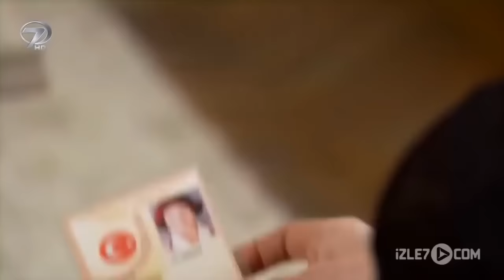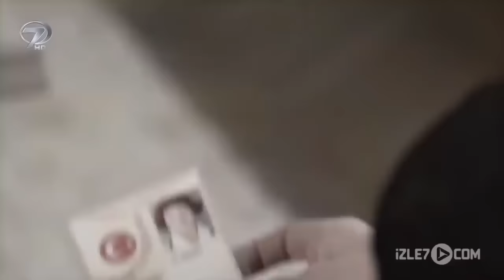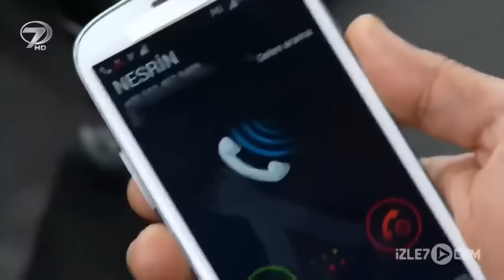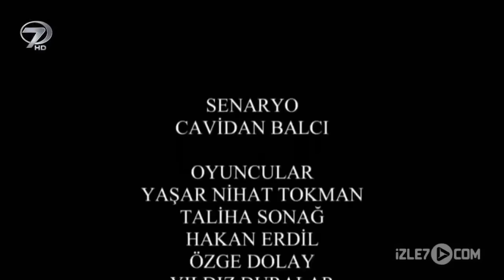Yaşanmış Olaylar - Helal Para